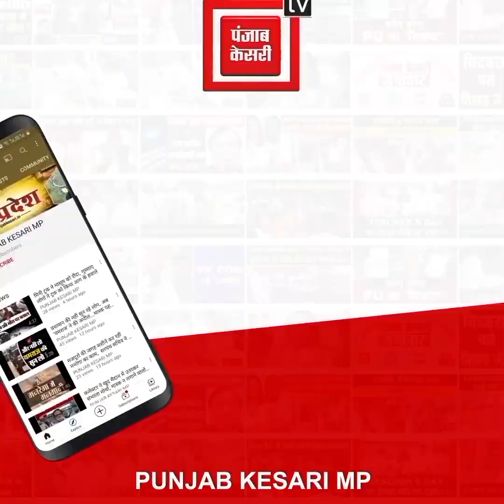400 सालों से चली आ रही राज परंपरा का विधायक जयवर्धन सिंह ने श्रद्धा के साथ किया निर्वहन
Also Watch ►